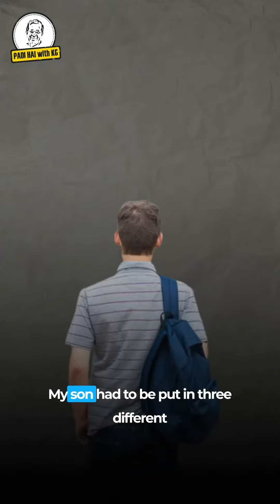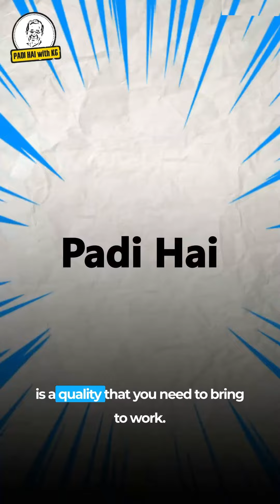Embracing the Padi Hai?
Embracing the 'Padi Hai' Philosophy!

If something truly matters to you, no matter how daunting the odds, you'll find a way to conquer it. I recently heard Elon Musk say something along these lines and it so resonated with Padi Hai.

I firmly believe that this is a quality we should all bring to

our work.

And let me tell you, once you commit to this mindset shift, your life undergoes a profound transformation. Your perception of yourself evolves, and your success levels start to move up!

Join me on this incredible journey of embracing passion, defying limitations, and unlocking our true potential. Let's rewrite our destinies together!